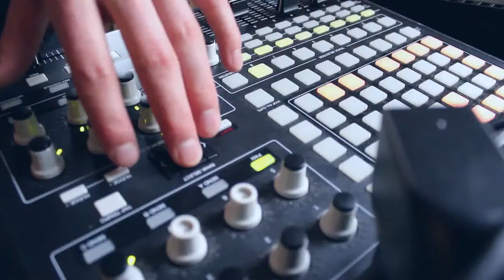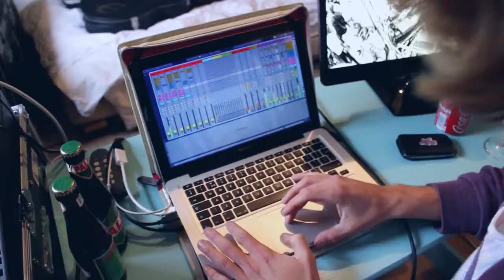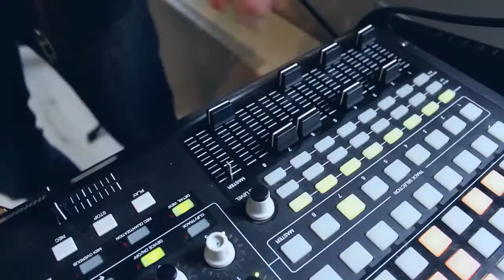Trailer SOTA-documentary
Short docu-trailer about Producer-Duo "State of the Art" directed by Pauline Fles.